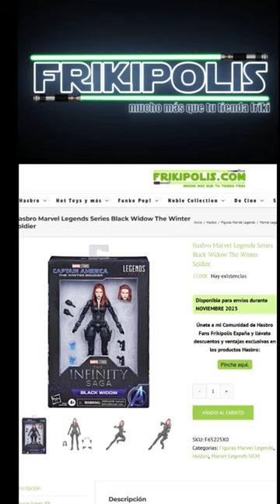¡Notición!-¡Nueva Marvel Legends De Viuda Negra De Infinity Saga!